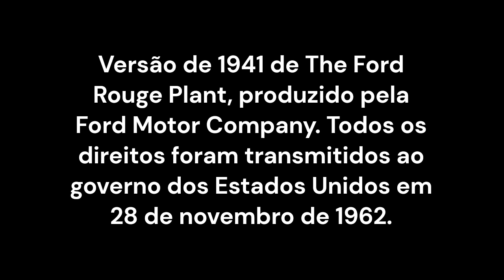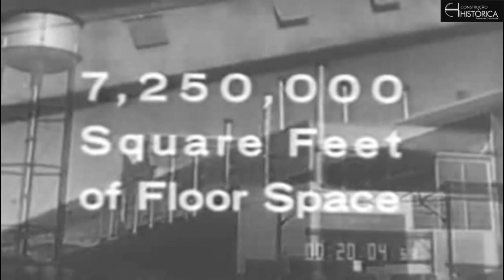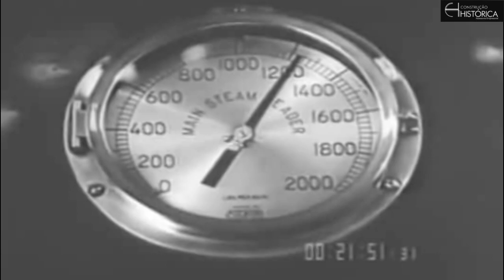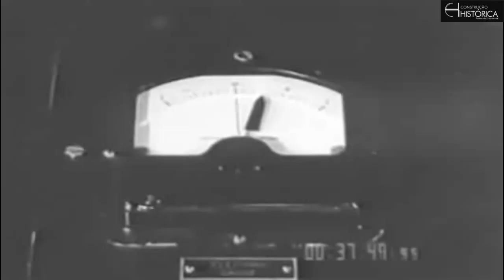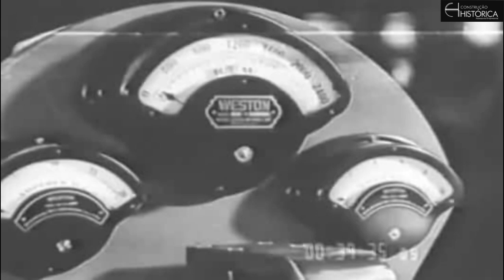The Ford Rouge Plant: A Story of Men, Methods & Motor Cars - Versão de 1941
Este filme é uma versão de 1941, do original de 1937, produzido pela Ford Motor Company.  Todos os direitos foram transmitidos ao governo dos Estados Unidos em 28 de novembro de 1962.